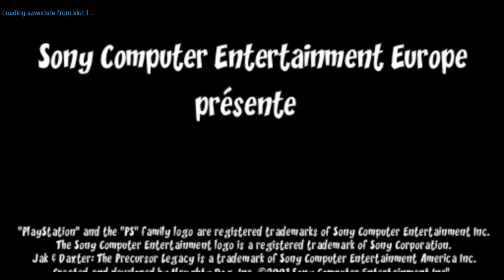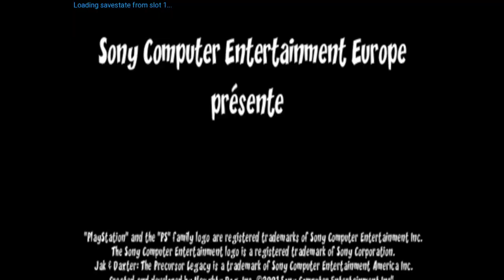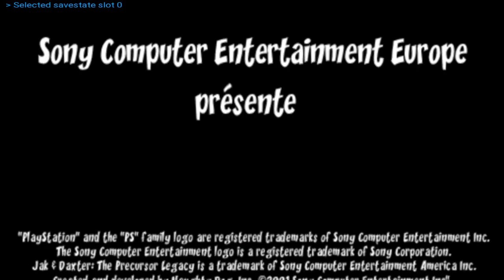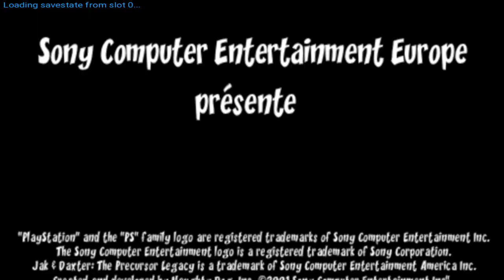LIVE JAK AND DAXTER FR HACK GLITCH PARCOURT EXPERIENCE